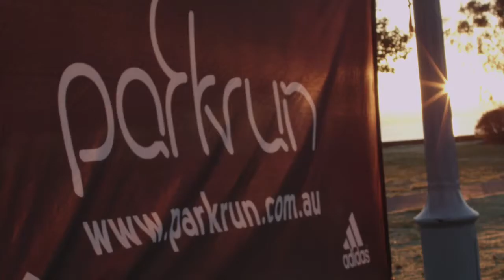parkrun australia medibank community fund application